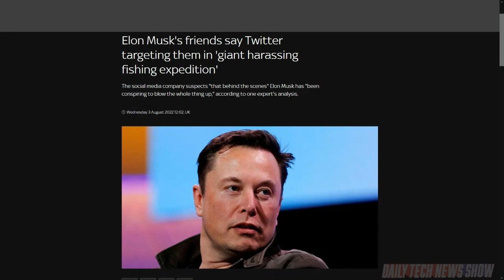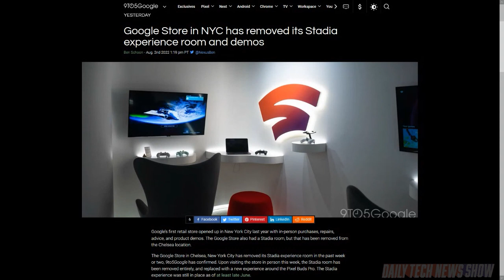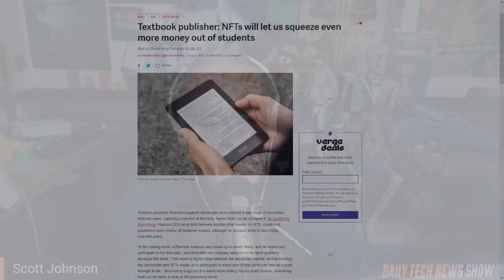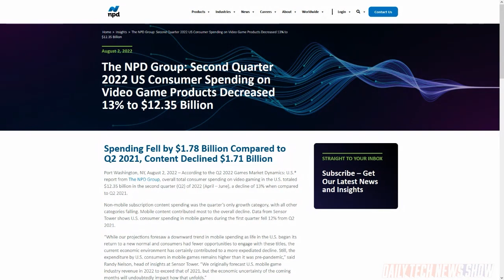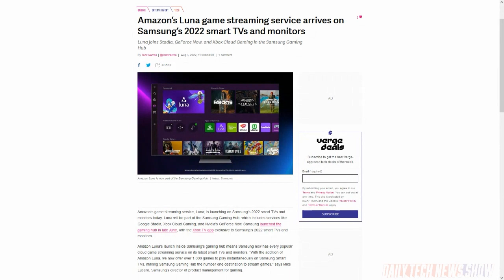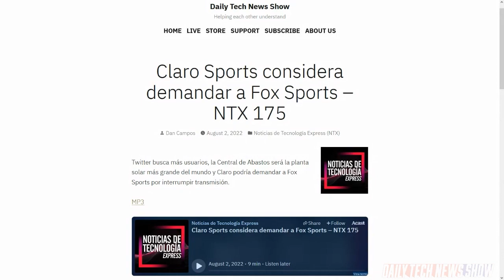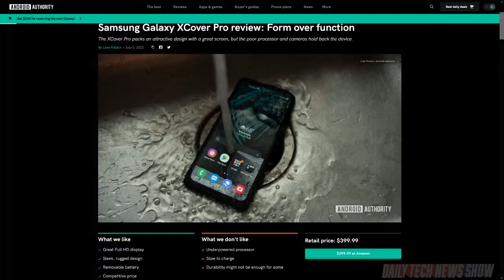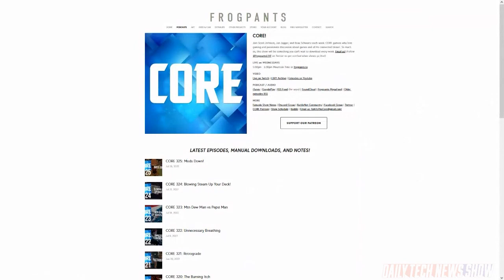Non-Fungible Textbook - DTNS 4330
Andy Bird the CEO of textbook publisher Pearson believes NFTs could help the company add revenue from the resale of digital textbooks. How the fall of the DSLR is emblematic of a broader shift in the digital photography industry. And NPD Group estimates that spending on video games fell $1.78 billion last quarter, down 13% on the year.

Today’s guest:
Scott Johnson

Next guest:
Justin Robert Young